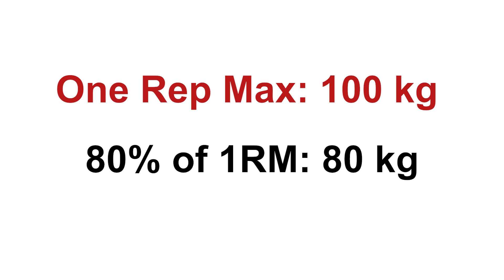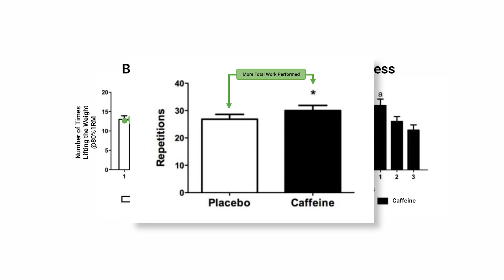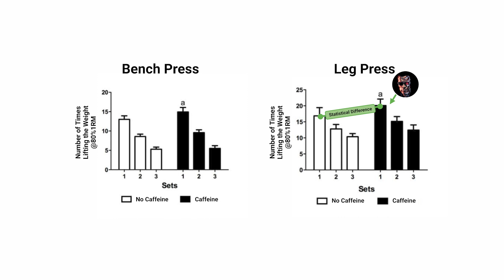This Molecule improves Lifting Performance, Muscle Growth [Study 44]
Detailed Study Analysis + Study: TBA